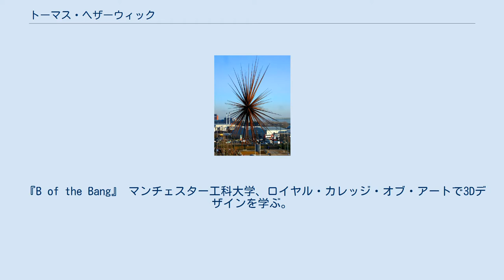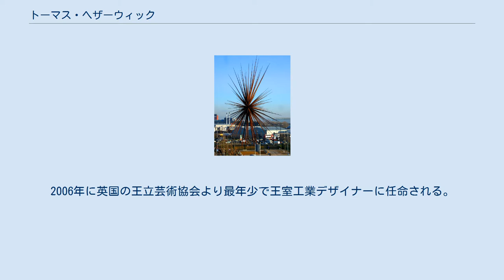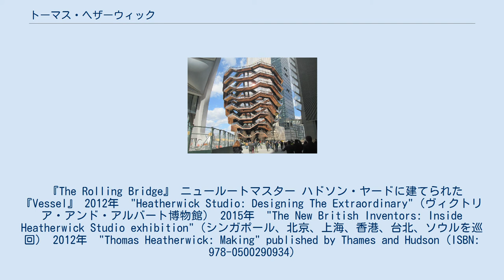トーマス・ヘザーウィック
トーマス・ヘザウィック（Thomas Heatherwick、1970年2月17日- ）はイギリス・ロンドン出身のデザイナー、3次元デザイナー。
 『B of the Bang』 マンチェスター工科大学、ロイヤル・カレッジ・オブ・アートで3Dデザインを学ぶ。
卒業後、1994年にヘザウィックスタジオを設立。
2006年に英国の王立芸術協会より最年少で王室工業デザイナーに任命される。
2010年上海万博の英国パビリオンや、2012年ロンドン五輪の聖火台などが有名。
テレンス・コンラン卿から「現代のレオナルド・ダ・ヴィンチ」と称された。
 『The Rolling Bridge』 ニュールートマスター ハドソン・ヤードに建てられた『Vessel』 2012年　"Heatherwick Studio: Designing The Extraordinary"（ヴィクトリア・アンド・アルバート博物館） 2015年　"The New British Inventors: Inside Heatherwick Studio exhibition"（シンガポール、北京、上海、香港、台北、ソウルを巡回） 2012年　"Thomas Heatherwick: Making" published by Thames and Hudson (ISBN: 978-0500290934)